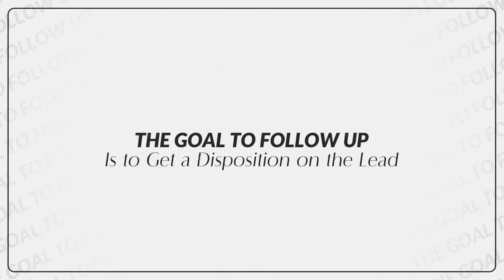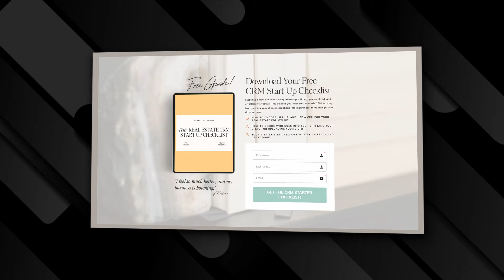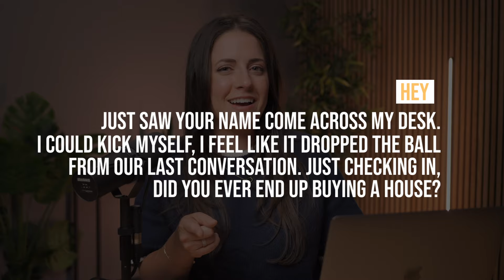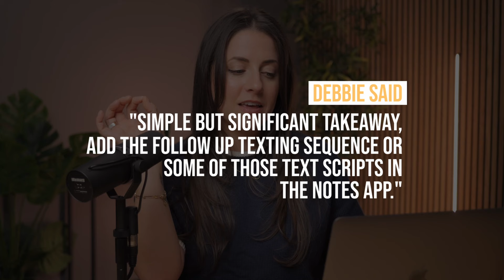Exactly How Many Times You Need To Follow Up In Real Estate?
Let’s take a deep dive into your real estate business and create a clear, actionable plan to help you:
→ Build simple, effective lead generation strategies that work for YOU
→ Deliver a client experience that gets you referrals and repeat business
→ Master time management to create more balance in your life
→ Streamline your processes with proven systems to save time and reduce stress
→ Increase your income by converting more leads into loyal clients

Unlock the secrets to skyrocketing your real estate business with my ultimate follow-up strategies! 🌟 As a real estate marketing expert, I teach real estate agents how to effectively market themselves on and off social media, attract their dream clients, and master the latest business systems and strategies for 2024. In this video, discover how to 10X your real estate success by perfecting your follow-up game. From understanding lead disposition to utilizing simple yet powerful scripts, I'll guide you every step of the way.

What's your real estate superpower? 🦸‍♀️ Create your vision and set your goals with actionable insights that require zero ad spend. Don't miss out on my free resources, including the CRM startup guide that'll transform your client management process.

Ready to elevate your business? Let’s keep crushing it together! 💪

🚨 FREE CLASS!! The 3-Systems to Master Your Real Estate Business (WITHOUT Burning Out, paying for leads, or Losing Your Sanity!)

00:00 - Follow Up Frequency Strategies
00:40 - Understanding Lead Responses
06:48 - Organizing Follow Up Scripts in Notes App

SHOP MY ESSENTIAL REAL ESTATE SYSTEMS:
Get my schedules and routines for realtors in my Time Management Guide
5x your referrals with my marketing plans and scripts in my Referral Mastery Guide
Get my Follow Up Scripts and CRM campaigns in my No-Fail Follow Up Guide

Feeling stuck in your business? Take this FREE Quiz to get your free tailored action plan

MY PREFERRED RESOURCES FOR OUR TOP 1% REAL ESTATE TEAM👇

►Coffee&Contracts (MAA15 for $15 off of your first charge)

// ABOUT ME

I'm Stefanie Lugo, your real estate business coach!
I'm the OG Systems Gal, or rather, the real estate agent & founder behind the Market Authority. I've learned a bit after ten years in real estate—right in the action and guiding folks like you. My tried-and-tested methods have helped agents double their deals (or more!) and find that sweet spot of work-life balance they never thought possible.

This Academy is me handing over the keys to the kingdom, those same strategies that worked wonders for me and many others. It's about more than just getting by in real estate; it's about owning it. Ready to step up with the pros and make your mark?